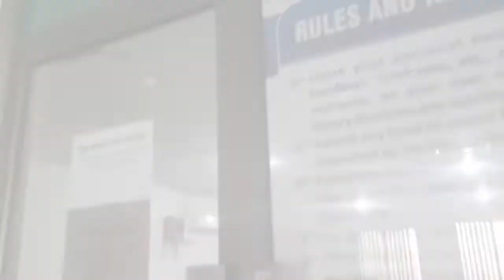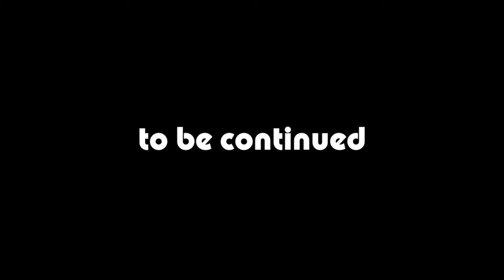The PM of Pakistan IMRAN KHAN came to Swat !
the PM provided the public of KPK with Sehat Card